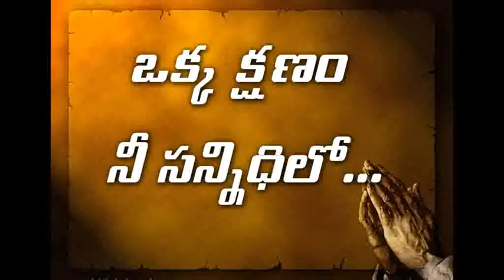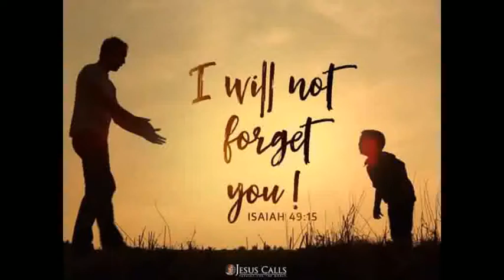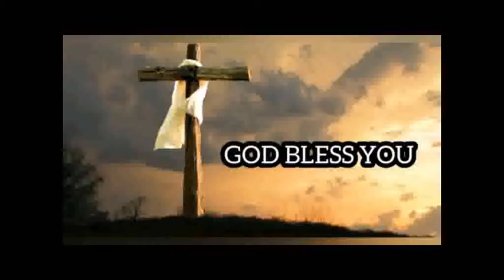Okka Kshanam..... Nee Sannidhilo.....17.03.2021.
Mrs.Santhi.Ch. A Few Moments with God...